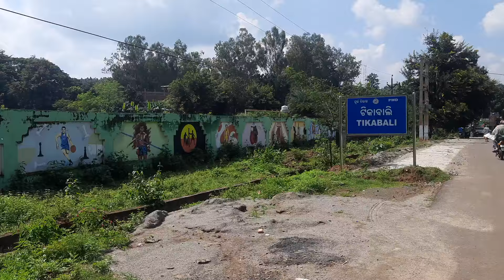# Face to Face ✍️ Open talks 🚣 By - S. K. EDU-TRACK ✍️ 30 September 2024